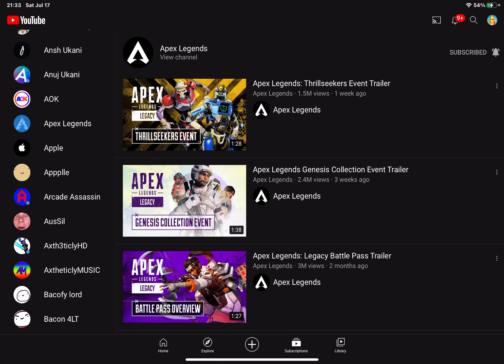Any day now…